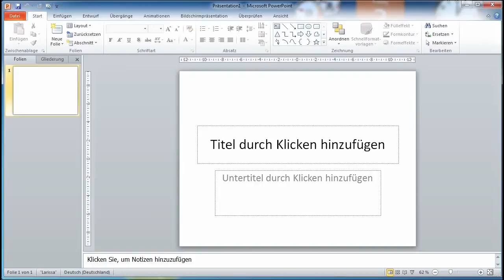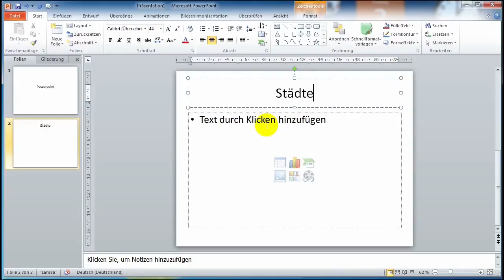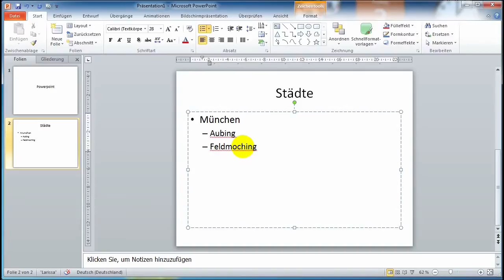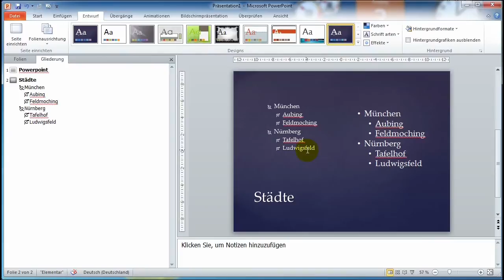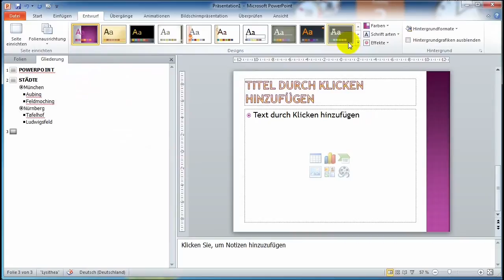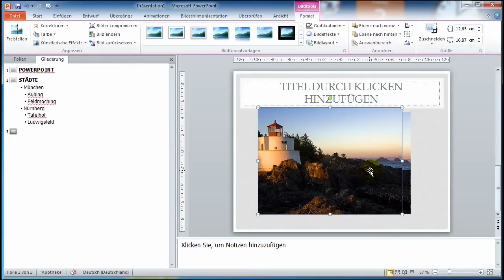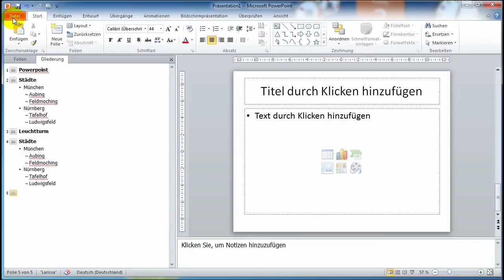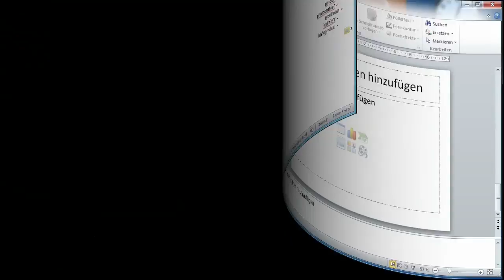06 Powerpoint Text Gliederung